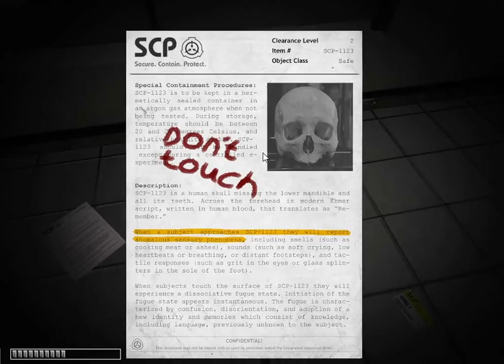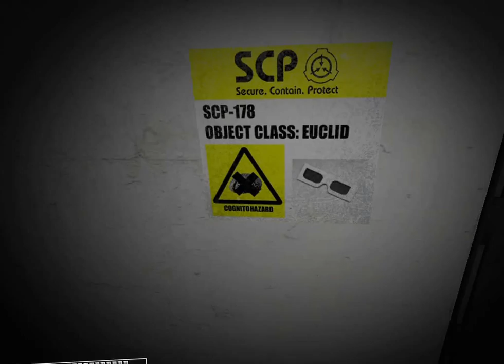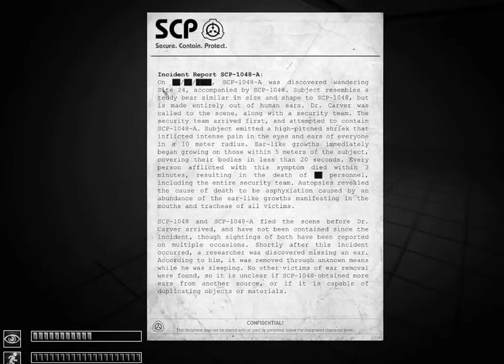evil doors (restfullsine plays scp containment breach part 3 with comentary)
this is my third episode of scp and I finally am able to record my voice